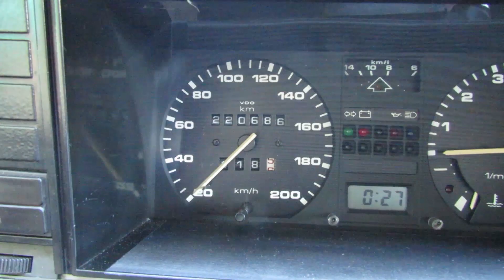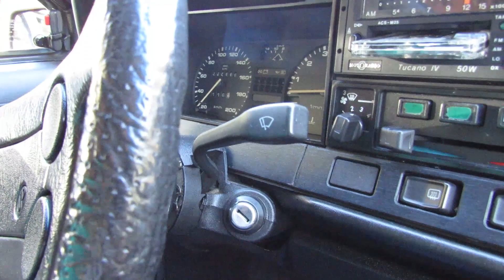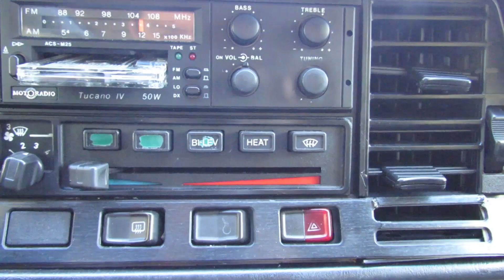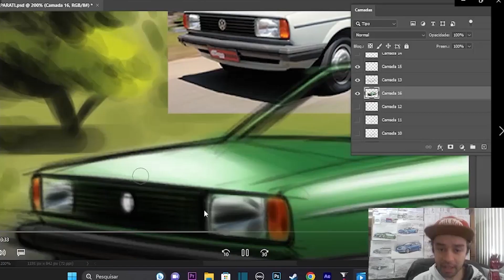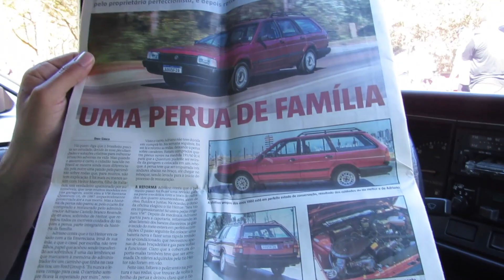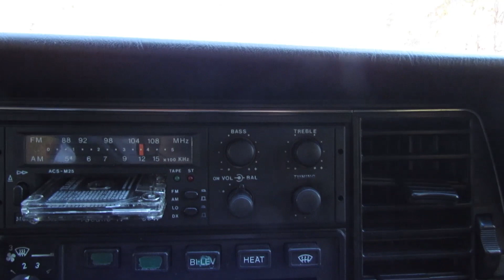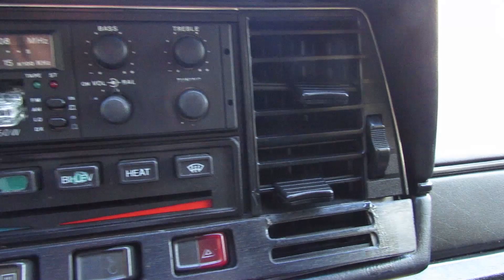SANTANA QUANTUM GL 87! HISTÓRIAS E FUNCIONALIDADES QUE VOCÊ DEVE SABER!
Neste vídeo veja a incrível história dessa famosa vw santana quantum gl 87 e todas suas funcionalidades! SAVE THE WAGONS!

Tenha em mãos o desenho de seu CARRO na parede de sua casa!